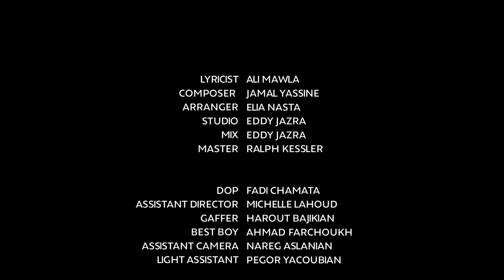Farah Nakhoul - Kanoun El Hayat (Official Music Video) | فرح نخول - قانون الحياة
Lyricist: Ali Mawla
Composer: Jamal Yassine
Arranger: Elia Nasta
Studio: Eddy Jazra
Mix: Eddy Jazra
Mastering: Ralph Kessler
Produced by: Mawlali
Director: Richa Sarkis

Lyrics | كلمات

"مش وقت العواطف هلق
ولا وعود اللي ما بتتصدق
انا بحياتي في مبدأ
اسمو المواقف

هيدي شفافي العم تحكي
ما بتعرف ترسم ضحكي
بتعرف شو طلع السبب
اني معك

انت مفكر حالك مين
حتى احرق معك سنين
و ابقى حبك متل الهبلة
الما بتعرف لوين رايحين

هيدا قانون الحياة
ما عنا مهرب منو
انا احساسي فيك مات
واكرام الميت دفنو

غرامك كان كلو حكي
وصف كلام ما بتعني
طلعلي منك بس وعود
ما تحقق منا شي

عليي ما تعمل ذكي
كتر فعل خفف حكي"